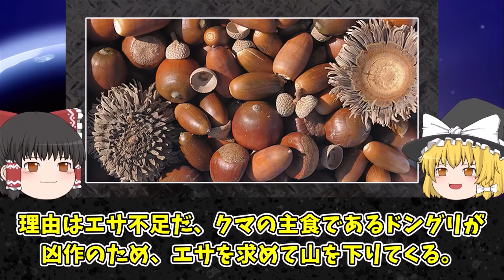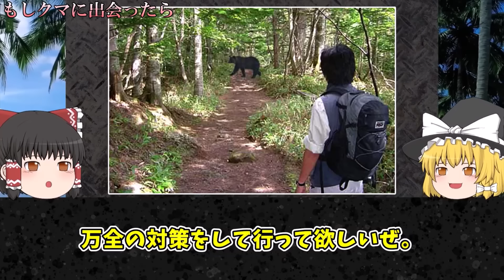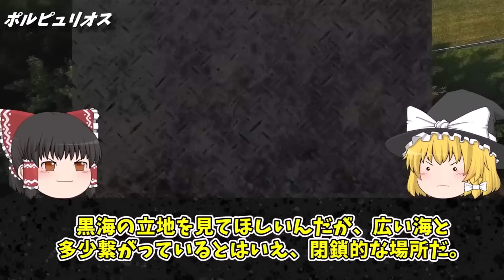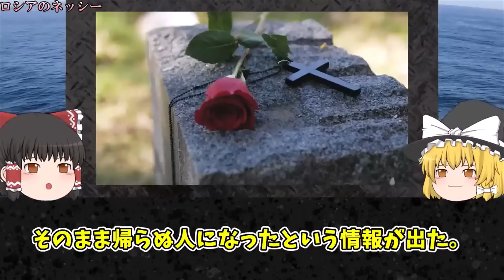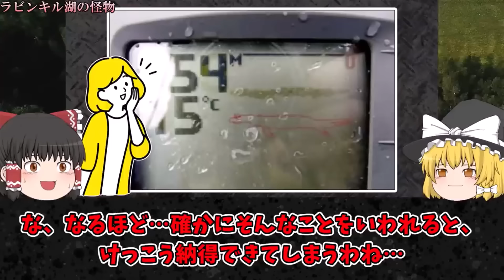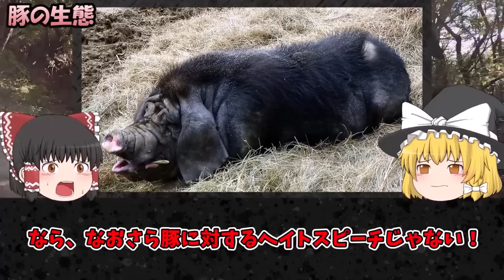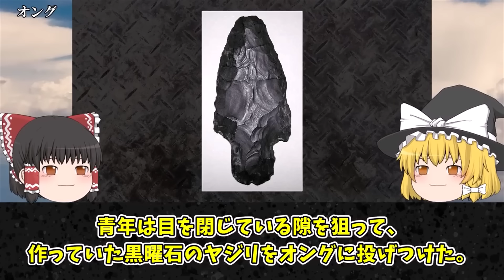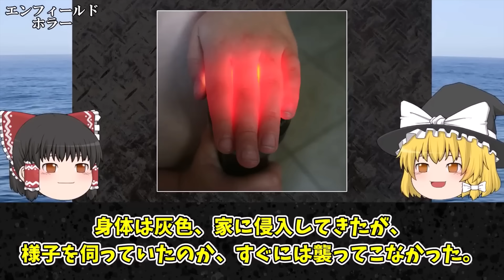【総集編】人喰いクマ大量発生…調査の結果、ヤバい正体が判明…人喰い巨大怪物集【ゆっくり解説】【巨大生物】【UMA・未確認生物】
チャプター
00:00 秋田県に「謎の超巨大な赤い人喰いグマ」が大量出没…調査の結果、ヤバすぎる正体…悪魔の交配…報じられない地元の証言「どう見てもツキノワグマじゃねえ」
23:26 人間を喰い続けた人喰いクジラの正体は新種のクジラか…黒海に現れた巨大クジラとの戦いがヤバすぎる…
44:24 行方不明者19名…ロシアに人喰いネッシーがいる！？ソ連で漁師が目撃した船を襲う巨大生物の正体とは
1:06:43 怪物じみた人喰い豚の事故と身近なブタの秘めた生態がヤバすぎる…3選
1:23:22 出会ったら死…未だ解明できない人間を貪る未知の怪物、信じられないほど怖い人喰いUMAの住処を発見…

1人でも多くの方に知っていただく、共有する為に